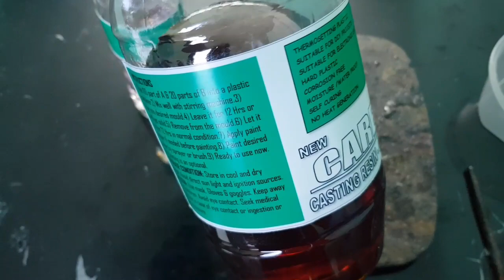CAREO - thermosetting moulding compound for DIY projects and art works